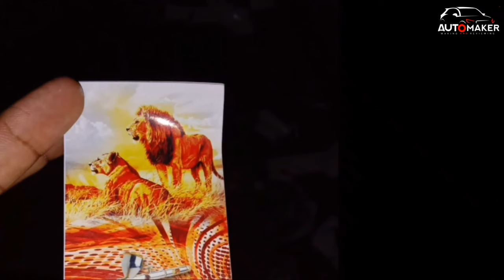Here is how Sri Lanka's best bus model was made | Lion idea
😊welcome to the lion idea youtube channel

✅Rusara bus model
This model was made by a brother named Sayuru Saminda from Matara district..

He did this when he was 17 years old. Now he is 21 years old. So leave your comments about the model.

Also, about 15000 rupees were spent to create this model

❣️good day..!